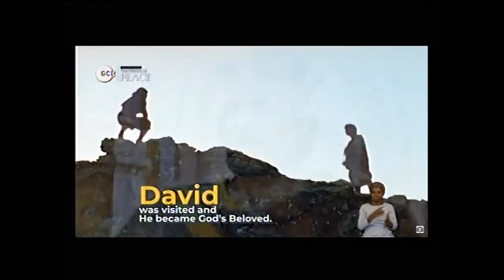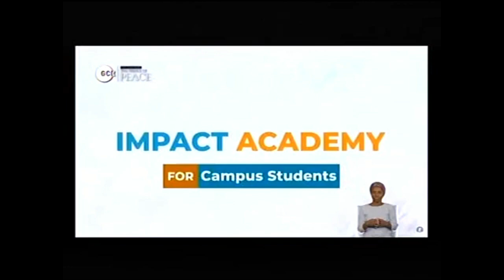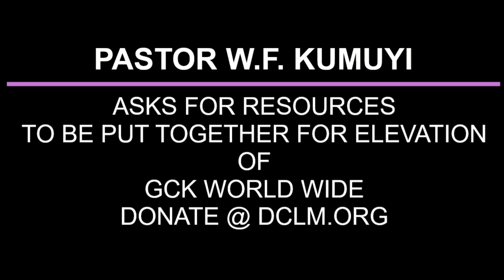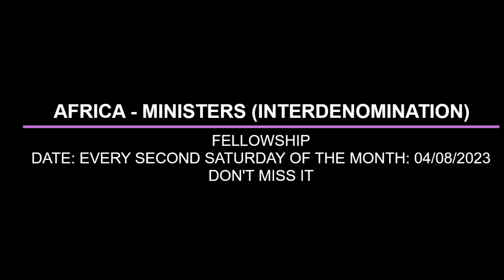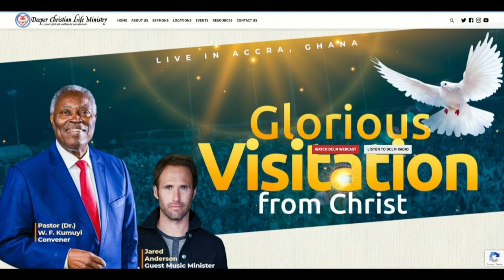THE UNIQUINESS OF CHRIST THE ONLY SAVIOR BY PAS W F KUMUYI (NEED EDITING)